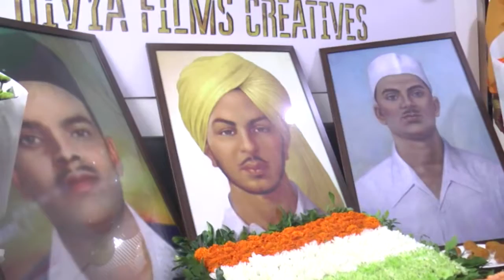Director Vikram Sandhu Celebrate Shaheed Bhagat Singh Birthday